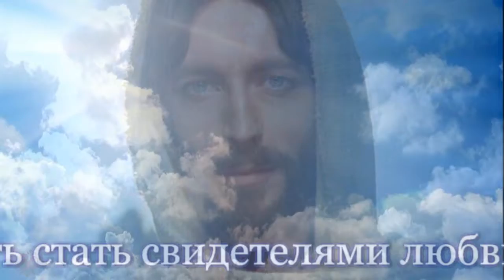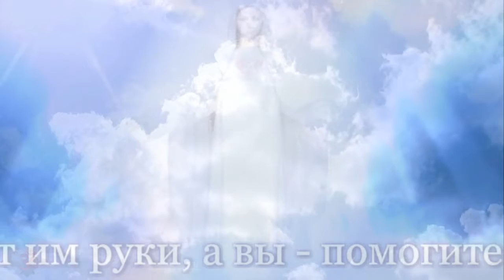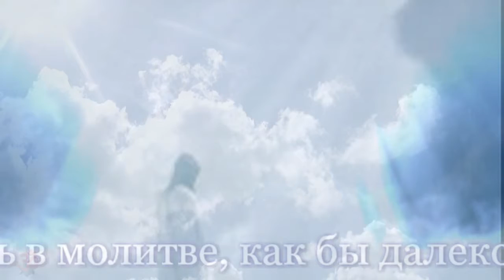Дева Мария в Меджугорье ❤ Послание 2 Октябрь, 2015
"Дорогие дети! Я здесь, среди вас, чтобы ободрить вас, наполнить Своей любовью и снова призвать стать свидетелями любви Моего Сына. Многие Мои дети лишены надежды, мира, любви. Они ищут Моего Сына, но не знают, как и где Его найти. Мой Сын протягивает им руки, а вы - помогите им прийти в Его объятия. Дети Мои, вот почему вы должны молиться о любви. Вы должны много, много молиться, чтобы у вас было как можно больше любви, потому что любовь побеждает смерть и содействует продолжению жизни. Апостолы Моей любви, Мои дети, искренним и простым сердцем соединяйтесь в молитве, как бы далеко вы друг от друга не были. Ободряйте друг друга в духовном росте, как и Я ободряю вас. Я бодрствую над вами и Я с вами всякий раз, как только вы вспоминаете обо Мне. Молитесь и о своих пастырях, о тех, кто отрекся от всего ради Моего Сына и ради вас. Любите их и молитесь о них. Небесный Отец слышит ваши молитвы. Спасибо вам! "